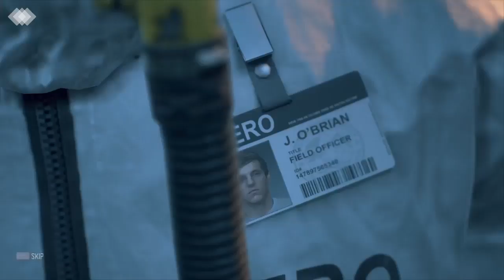Days Gone - Part 1 - The Beginning (Let's Play/Walkthrough)